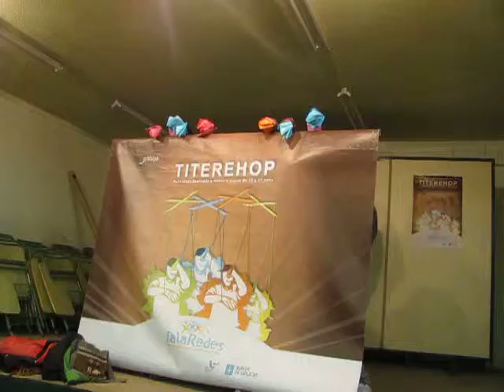Titerehop - O traballo dos rapaces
Isto é o que saíu do noso obradoiro de títeres-hiphop, o noso Titerehop :)